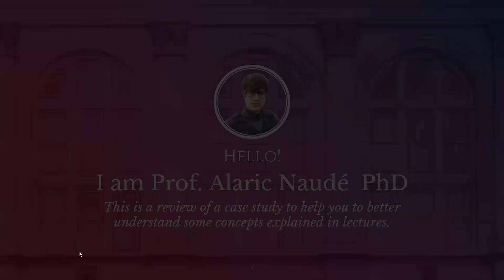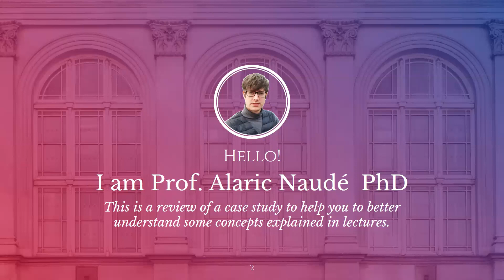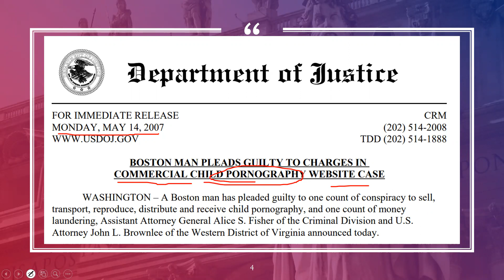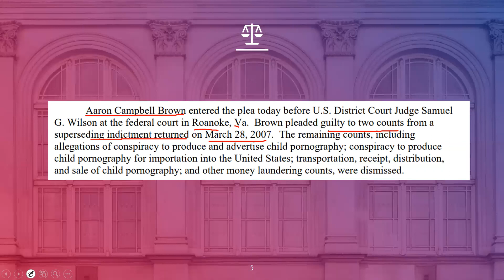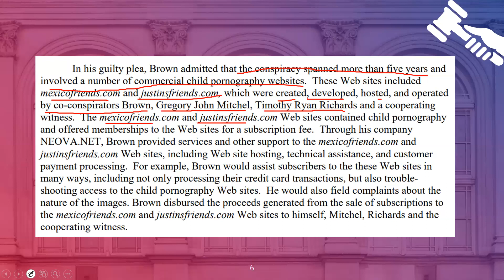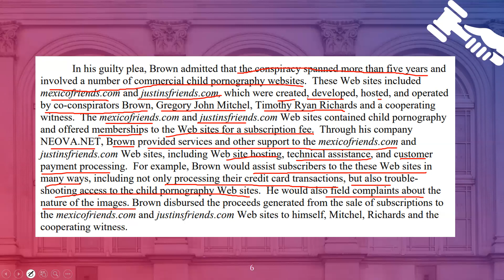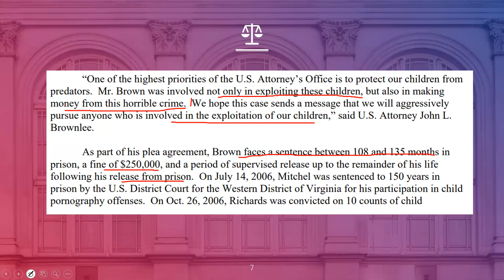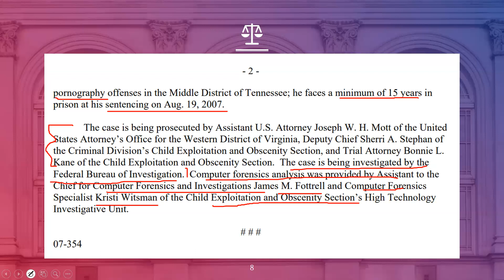Additional Lecture Info: Case study in child protection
This is just some extra information for those of you taking my Humanities lectures in Business Ethics  or Social Work/ Nursing subject areas.
Deals with the conviction of the criminal Aaron Campbell Brown